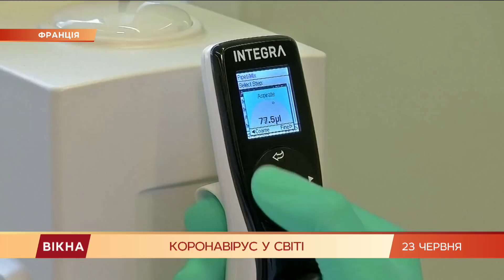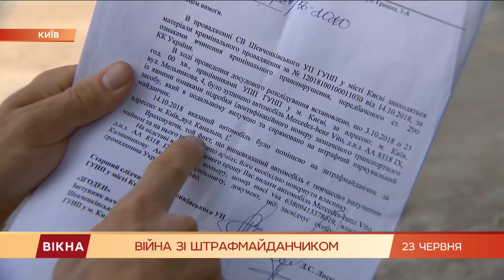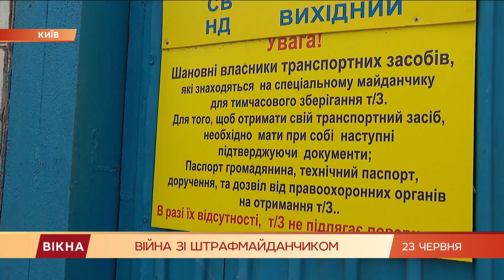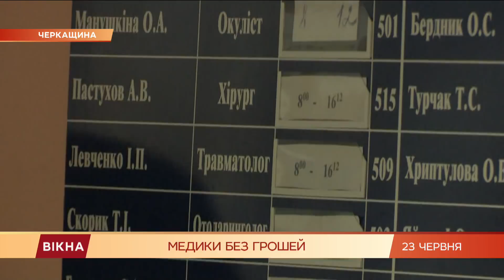Вікна-новини. Выпуск от 23.06.2020 (22:00)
Вікна-Новини – последние новости Украины и мира за 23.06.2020:

- Статистика коронавируса в Украине: почему ухудшилась ситуация;
- Война со штрафплощадкой! Как киевлянину разобрали машину на запчасти;
- На Черкащине митингуют медики, которые сидят без зарплаты - подробности инцидента;
- Украинские Мальдивы на Херсонщине! Интересный и бюджетный отдых в Украине 2020.